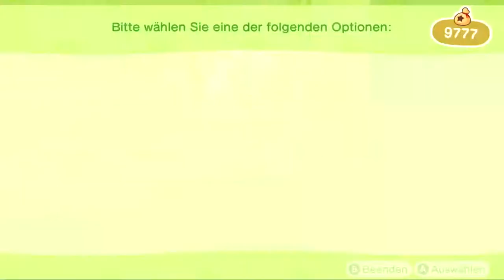Saugbarbe, der Staubsauger des Wassers in Animal Crossing: New Horizons | Tag 40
Willkommen zu meinem neuen Projekt: Pokemon AC